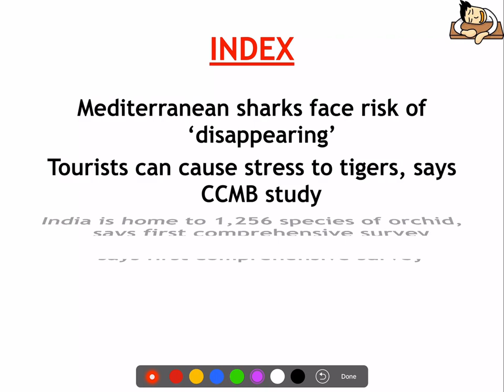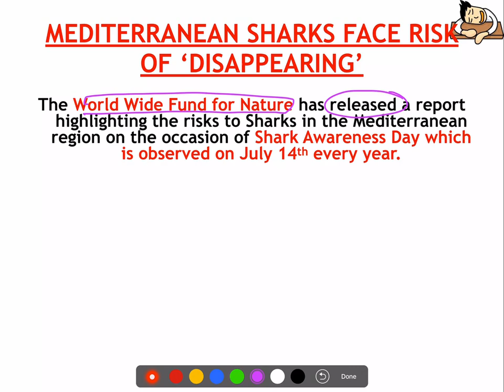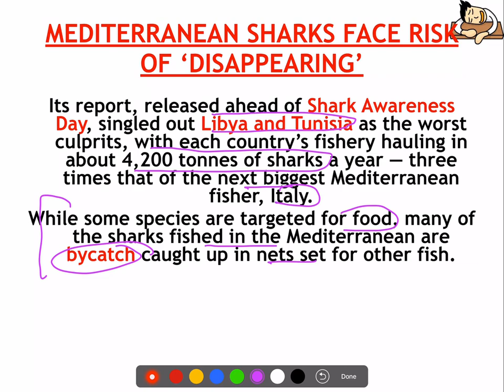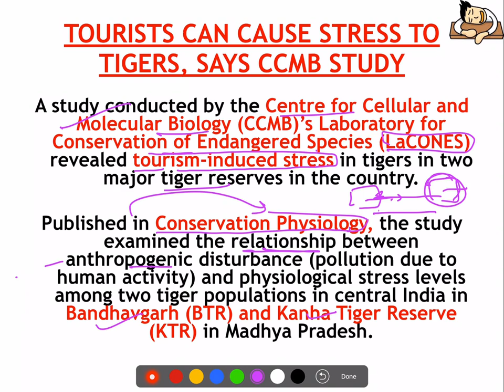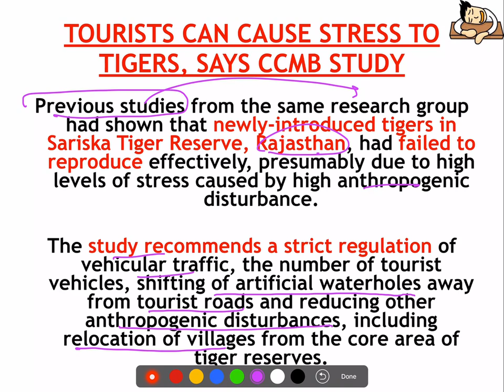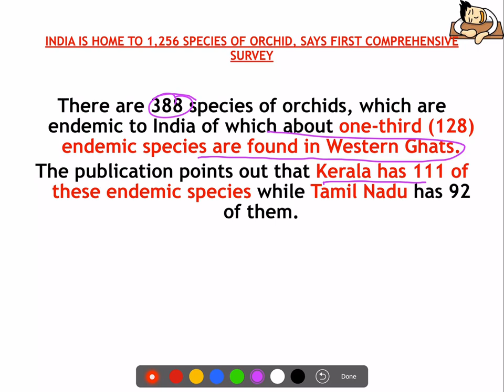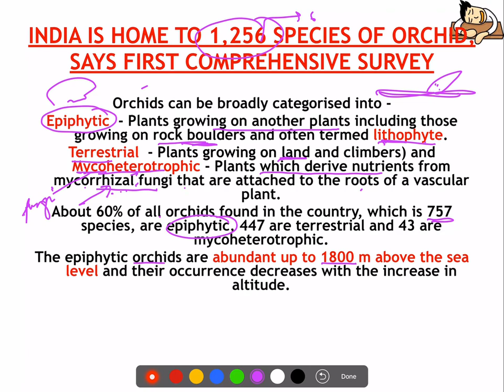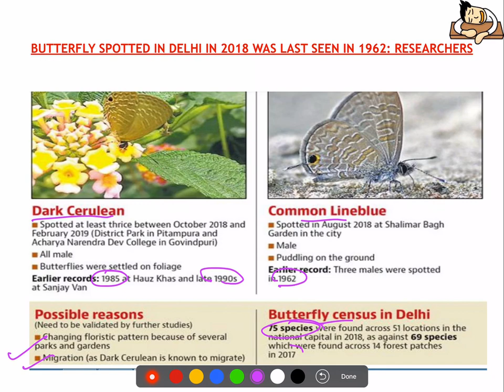PreCure - Environment - Week 7 || UPSC || IAS